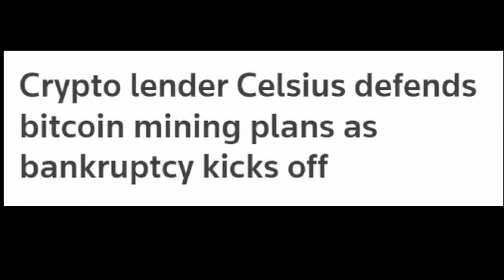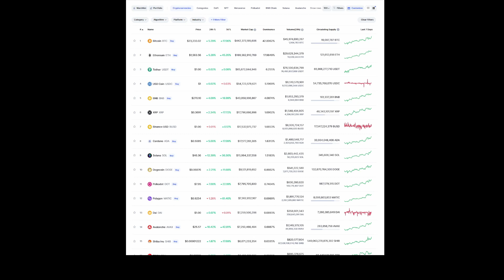THE TRUTH - WHY CRYTPO'S REALLY BREAKING OUT